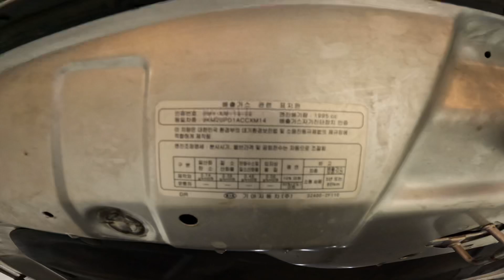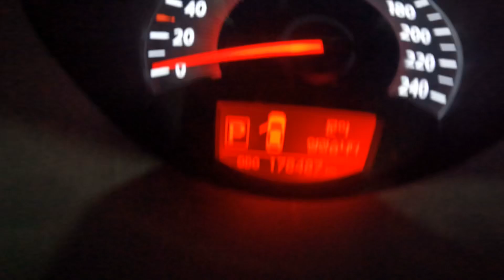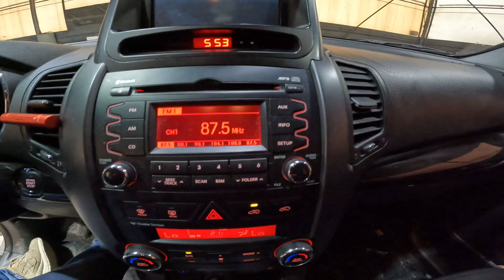021804 Sorento R sold